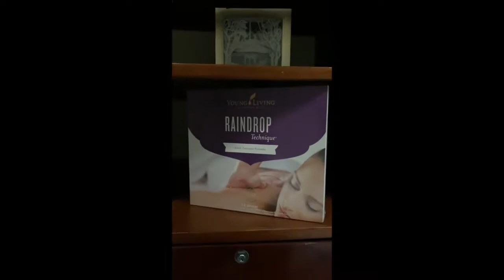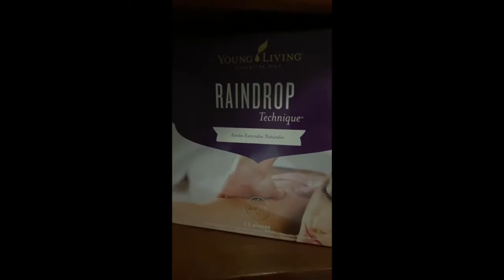Aplicación sencilla completa Vídeo #3 GOTA DE LLUVIA PARA LA FAMILIA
TODA LA FAMILIA Y AMIGOS PUEDEN RECIBIR Y COMPARTIR ESTA ENERGÍA PODEROSA DE LA TÉCNICA RAINDROP O GOTA DE LLUVIA.  Mimen y déjense mimar! Apoyen ese sistema inmunitario familiar que tanto lo necesita!
En este video, tenemos una explicación de los aceites que usamos en la Técnica Gota de Lluvia y su aplicación sencilla en menos de una hora

*Este canal es una herramienta de apoyo para la comunidad de Mensajeros Aromáticos con Young Living, por eso tiene desactivados los comentarios*